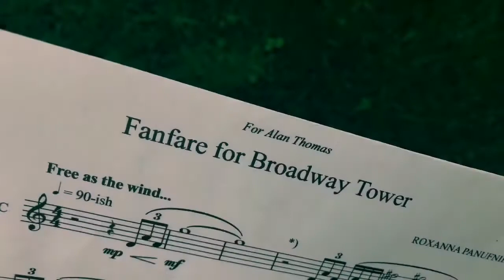Roxanna Panufnik ‘Fanfare for Broadway Tower’ performed by Alan Thomas, Trumpet.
Commissioned during Lockdown. Three rules.
1. To be played outside
2. 1 minute long so not to cause a gathering
3. Get to venue under own steam 🚲🏃🏻

I hope to visit the Broadway Tower to play many more performances as restrictions evolve.

Performed by Alan Thomas, Principal Trumpet, City of Birmingham Symphony Orchestra and member of Onyx Brass and Septura.
Associate Head of Brass and Royal Birmingham Conservatoire and Trumpet Professor at Royal College of Music.

B&S artist and Fusion Gig bags.